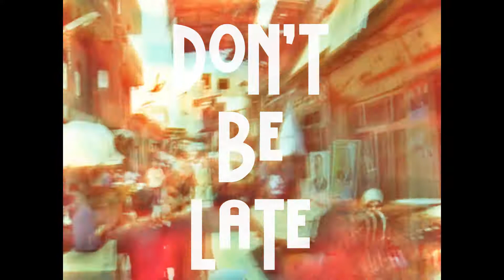فريق بني أدم للدراما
فريق بني أدم المسرحي الحر يدعوكم لحضور الحفل الأول يوم 2014/5/8  الساعة 5:30 في مسرح النيل